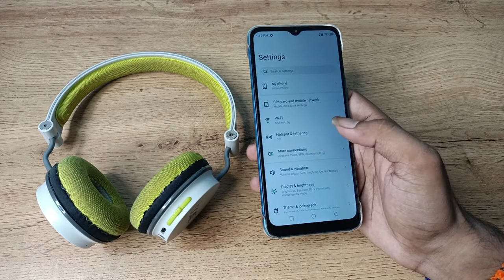How to disconnect bluetooth headphone in infinix hot 12 Pro, Bluetooth headphone disconnect kaise ka